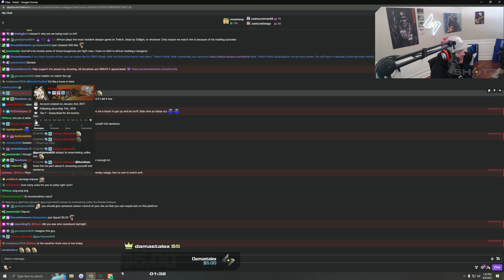Mineo pulls out the ATV